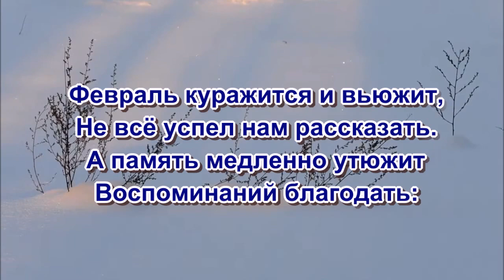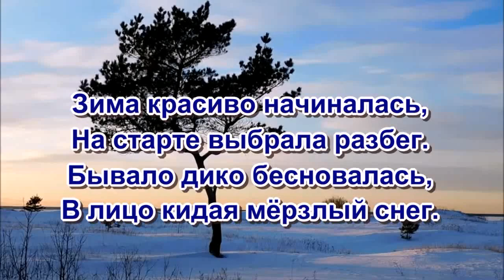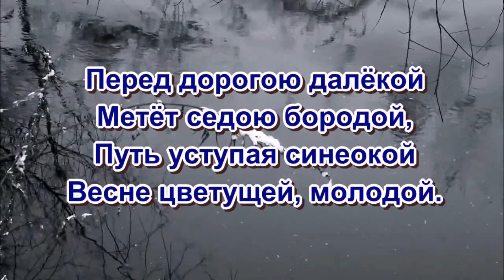«Уходящий февраль» 💢 Стихи Лидии Тагановой на фоне красивой мелодии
Февраль куражится и вьюжит,
Не всё успел нам рассказать.
А память медленно утюжит
Воспоминаний благодать:

Зима красиво начиналась,
На старте выбрала разбег.
Бывало дико бесновалась,
В лицо кидая мёрзлый снег.

Теперь и день длиннее ночи
И на стекле погас хрусталь.
Исполнил всё что напророчил,
И нам его немного жаль.

Уходит зимний месяц грозный
Оставив трон свой в забытьи.
И белым посохом морозным
Рисует путь у полыньи.

Перед дорогою далёкой
Метёт седою бородой,
Путь уступая синеокой
Весне цветущей, молодой.